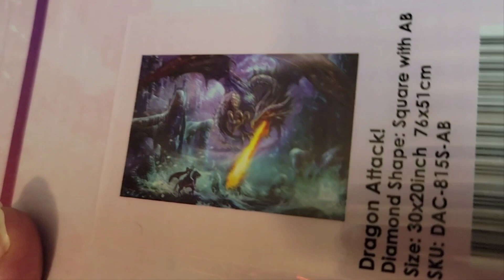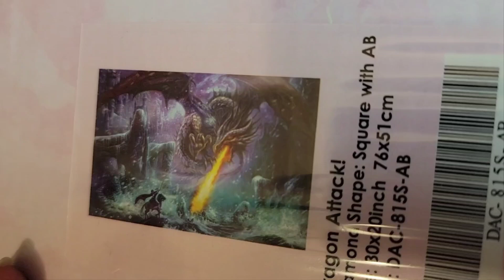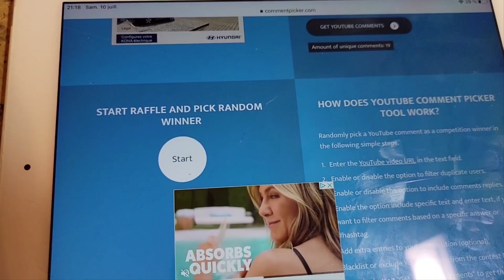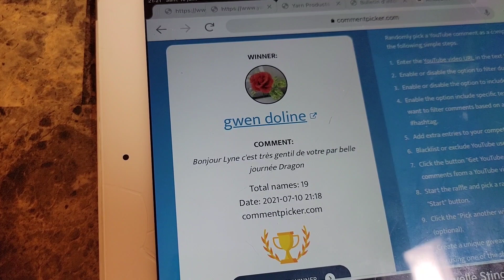Et la gagnante est...